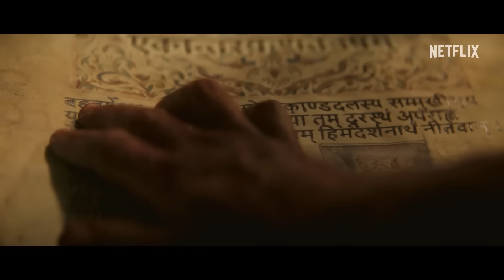ONE HUNDRED YEARS OF SOLITUDE Trailer (2024)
ONE HUNDRED YEARS OF SOLITUDE Trailer (2024) Gabriel García Márquez, Drama Series